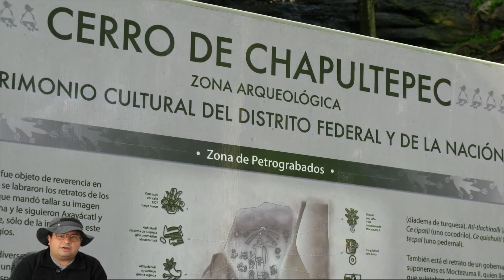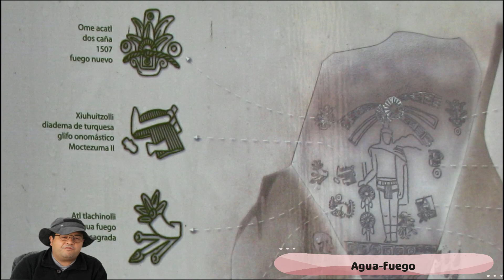Petrograbados de Chapultepéc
Al pie del cerro de Chapultepec se encuentran relieves de gobernantes Mexicas. El primero que mandó a tallar su imagen fue Moctezuma Ilhuicamina, posteriormente Axayácatl y Moctezuma II. Los grabados sufrieron diversas destrucciones; entre las más importantes están la realizada por orden del arzobispo Juan de Zumárraga en 1539.